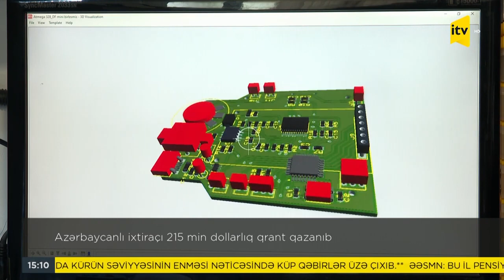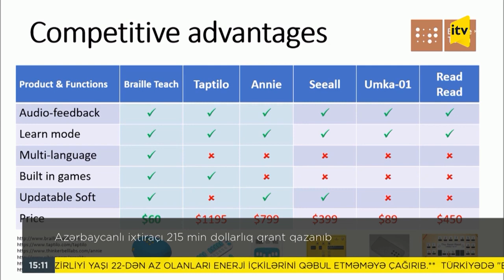2022.04.16 - ITV: Azərbaycanlı ixtiraçı 215 min dollarlıq qrant qazanıb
16 Aprel 2022-ci il tarixində İTV-nin (İctimai TV) efirində getmiş intervyumuzun yazısı.
The recording of our interview was broadcasted on ITV (Azerbaijan).